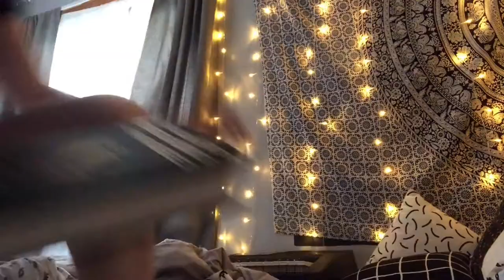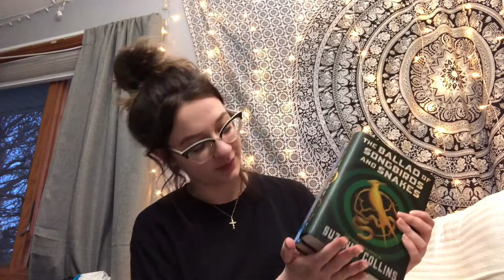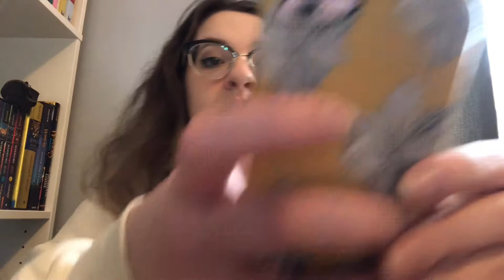Reading the Ballad of Songbirds & Snakes and Rereading the Trilogy | Reading Vlog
Hi my name is Maddi or bookswithmaddi and thanks for checking out my channel! I hope you enjoyed this video!